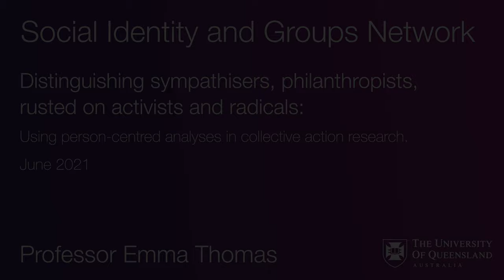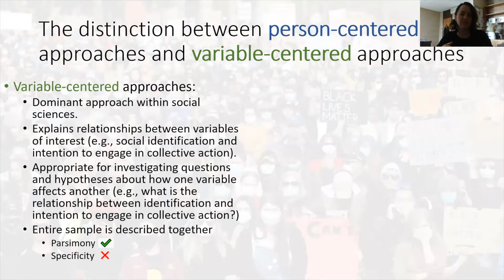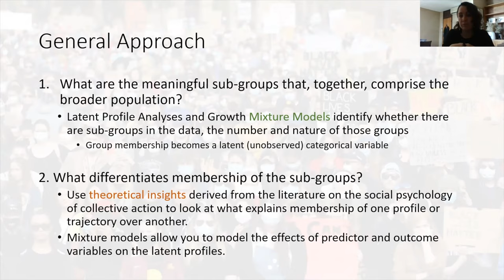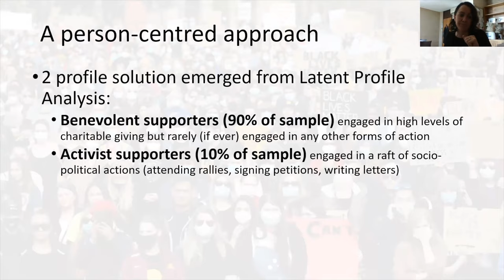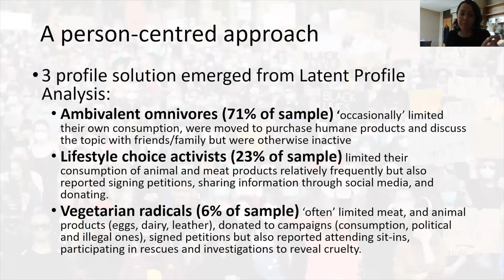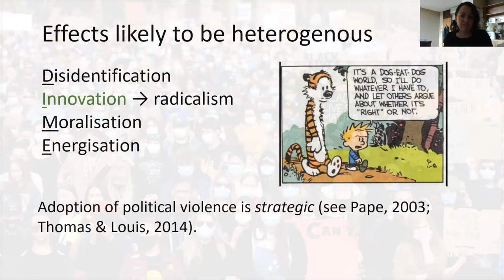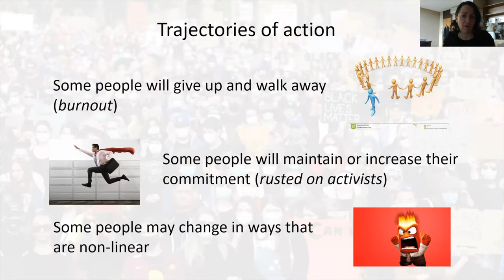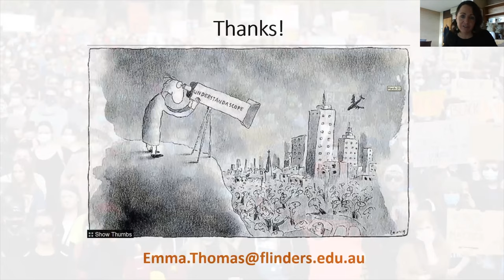Distinguishing sympathisers, philanthropists, rusted on activists & radicals - Professor Emma Thomas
Distinguishing sympathisers, philanthropists, rusted on activists & radicals: Using person-centred analyses in collective action research. - Professor Emma Thomas - June 2021